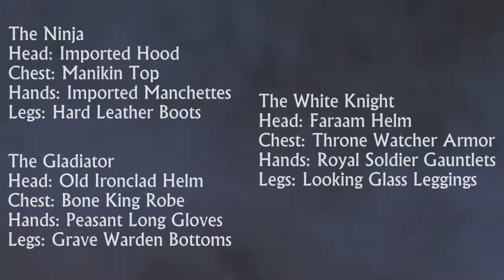Dark Souls 2 - Armor Combinations #1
Names for each armor piece can be found at the end of the video. Platform: Xbox 360